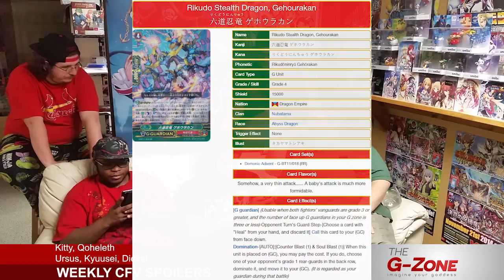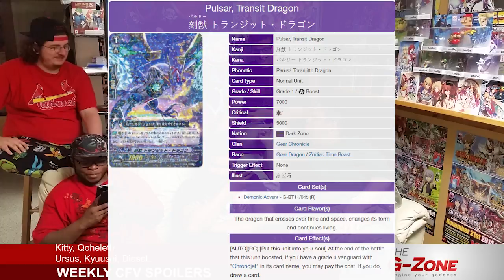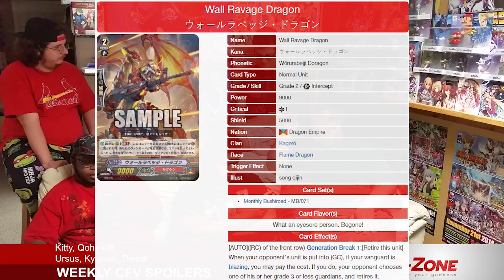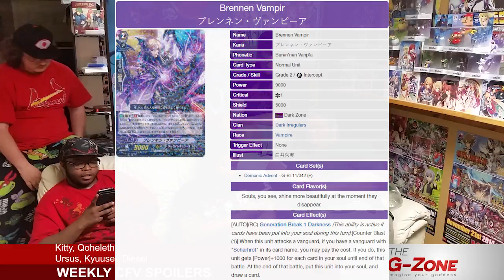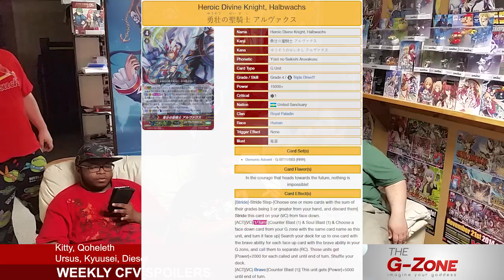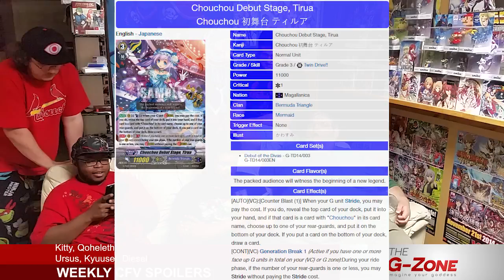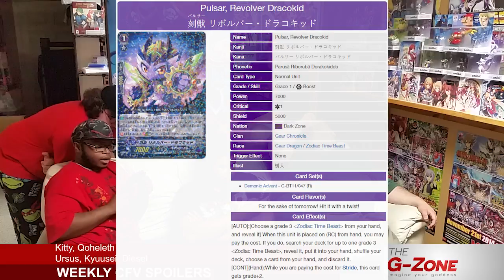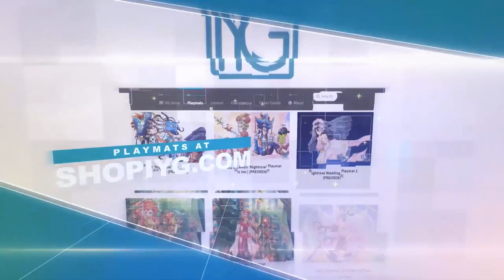The G-Zone Episode 14 Demonic Advent Finish | Cardfight!! Vanguard Podcast Show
New show by some of the many cast members of Imagine Your Goddess. This week we finish up G-BT11 and Cardfight!! Vanguard G: Next episode 34-35.
Fun episode and an after credits scene as well!

Skip to:
Spoilers-0:00
Show Talk-30:54